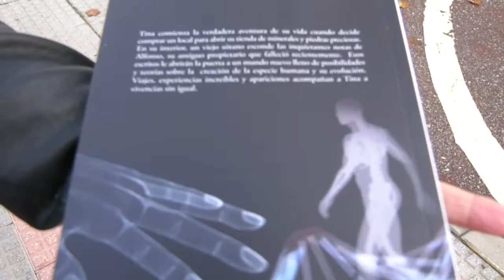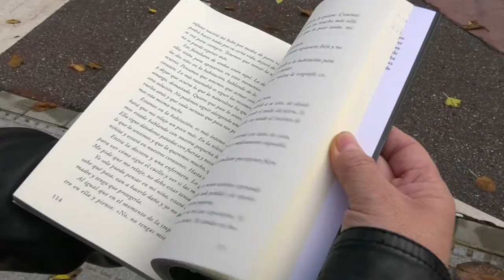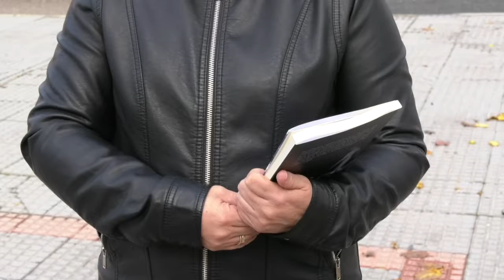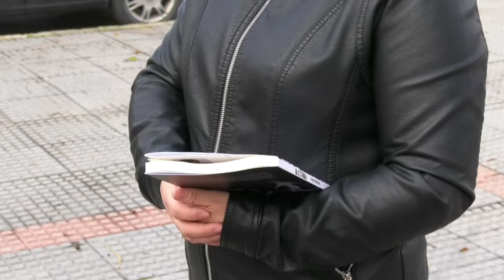Noticia Fanny Bolívar presenta su primera novela, Paralelo 90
FANNY BOLÍVAR NOS PRESENTA SU PRIMERA NOVELA, “PARALELO 90”, UNA MEZCLA DE EXPERIENCIAS PERSONALES CON TOQUES HISTÓRICOS Y TEORÍAS SOBRE LA CREACIÓN DE LA ESPECIE HUMANA Y SU EVOLUCIÓN